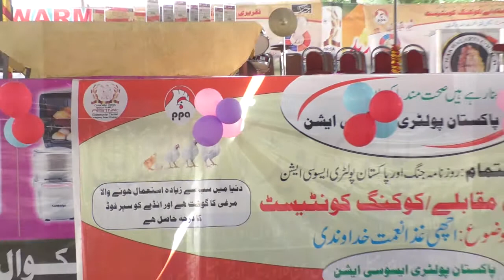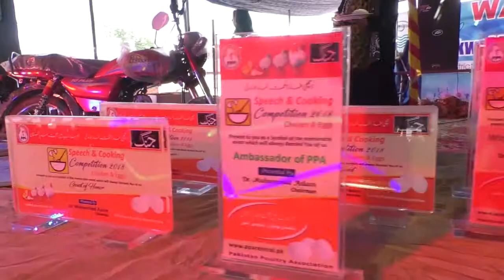Chakwal Mega Family Festival